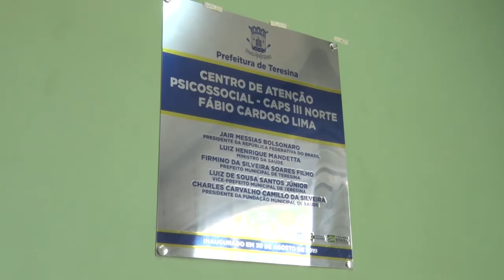BOM DIA NEWS 02 09 Setembro Amarelo: cresce os casos de suicídios no Piauí